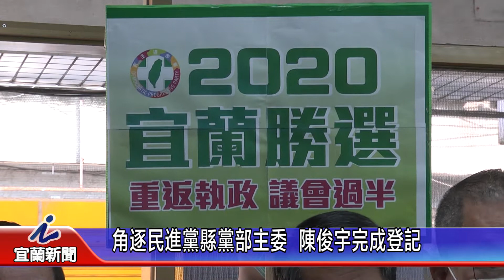角逐民進黨縣黨部主委 陳俊宇完成登記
民進黨議會黨團總召陳俊宇今天在宜蘭市長等黨內公職陪同下，前往民進黨縣黨部完成黨部主委選舉登記，陳俊宇並提出2022團結宜蘭，縣長當選、議會過半，再現宜蘭精神等五大目標，希望獲得黨員支持，帶領黨部找回光榮感